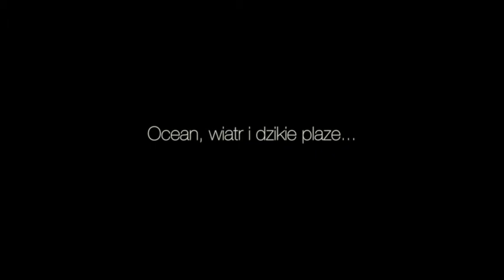Lisbona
Lizbona. Impresja filmowa ze stolicy Portugalii.